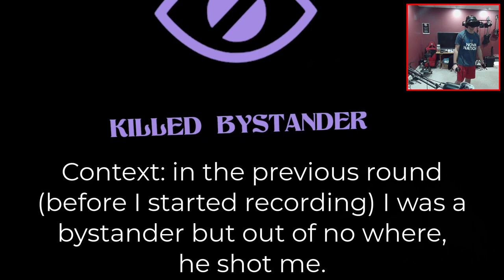THIS IS CHAOTIC | Murder 4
Headset: Oculus Rift S
Recording Software: OBS Studio
Editing Software: Techsmith Camtasia Studio 2020

Special thanks to my current members:
Nick Nivens
Lennell Pickett

MY PC
Case: KEDIERS Mid-tower Red ATX Case
Motherboard: ASUS ROG Strix B550-E Gaming AMD AM4
CPU: AMD Ryzen 9 3950X 16-Core Processor
GPU: NVIDIA GeForce RTX 2070 SUPER
Cooler: Corsair iCUE H115i RGB Pro XT
RAM: Ballistix Max 8 GB (x2) 16 GB
Disk Drive: Samsung SSD 980 PRO (1 TB)